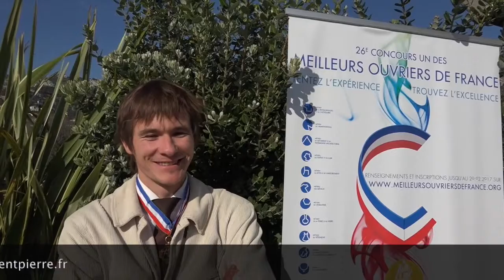M.O.F. 26è édition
Vers le centenaire du concours
Le 26e concours “Un des Meilleurs Ouvriers de France” marque un tournant important dans la vie du titre de Meilleur Ouvrier de France. Ce titre correspond à un diplôme de niveau III (bac + 2), pour l’obtenir, il n’y a aucune obligation d’être de nationalité française, il suffit d’avoir 23 ans à la date de clôture des inscriptions.
Dans l’optique du centenaire du concours, qui aura lieu en 2024, le 26e concours est une étape clé visant à démontrer l’importance de l’excellence professionnelle dans l’innovation des entreprises et industries françaises, c’est pourquoi le lancement de celui-ci aura lieu dans plus de 40 Préfectures réparties sur le territoire français.

Tentez l’expérience,trouvez l’excellence
Devenir Meilleur Ouvrier de France est une aventure humaine. Elle pousse à se dépasser pour tendre à un objectif commun, celui d’intégrer l’excellence professionnelle au cœur de son travail au quotidien.La naissance d’un Meilleur Ouvrier de France nécessite l’implication de son entourage personnel et professionnel. En effet, si la création de son chef-d’œuvre reste personnelle, l’investissement de centaines d’heures nécessaire à son élaboration a un impact sur son quotidien. Le bénéfice d’un tel investissement est immatériel et pourtant palpable. Il transforme à jamais le regard de l’ouvrier sur son métier. Ce parcours l’incite à imaginer le futur son métier, de son savoir-faire et à faire de cet avenir une réalité. C’est cela être Meilleur Ouvrier de France, utiliser des savoir-faire séculaires et tout en conservant cette mémoire, innover, être précurseur et imaginer nos métiers de demain pour les transmettre à nouveau, enrichit de cet apport.